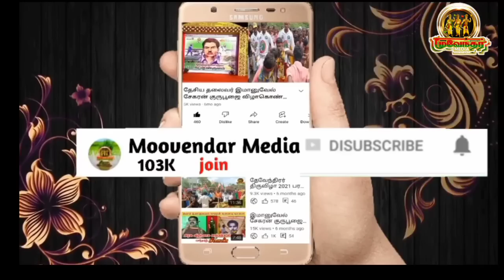சீமானை சீன்டினால் சிக்கல் உனக்கு தான்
நாராயணன் மள்ளர் ஆவேச பேச்சு